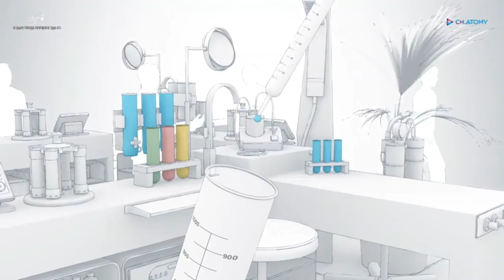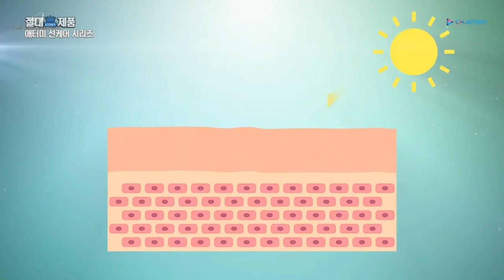[애터미 안양센터] 애터미 선크림 시리즈 절대제품!!절대가격!!! 선크림 시리즈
애터미 선크림 총출동~